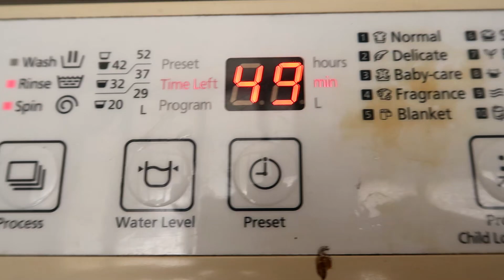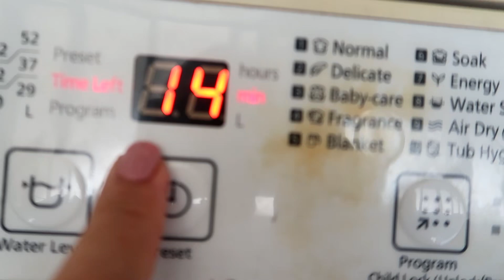NILABAN NA ULIT! NAG-AWAY NA NAMAN! | Mommy Haidee Vlogs